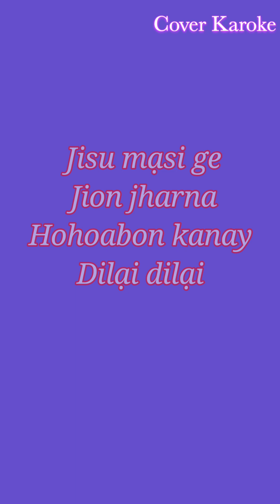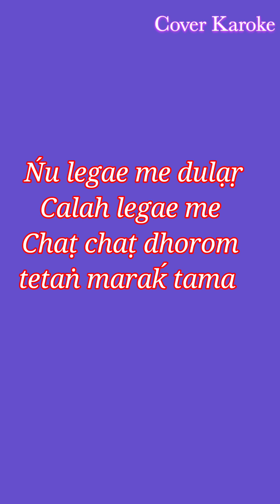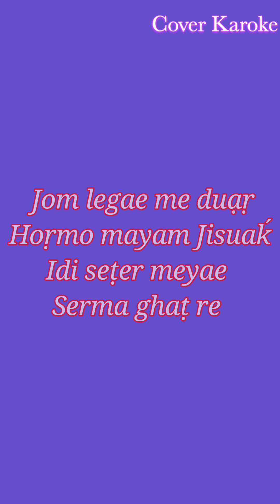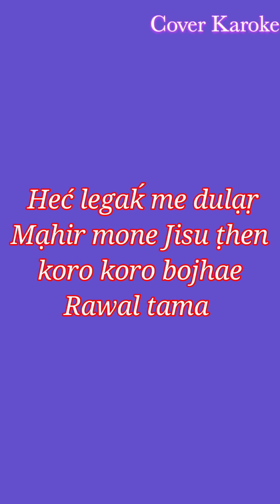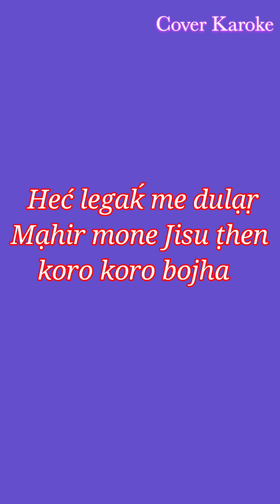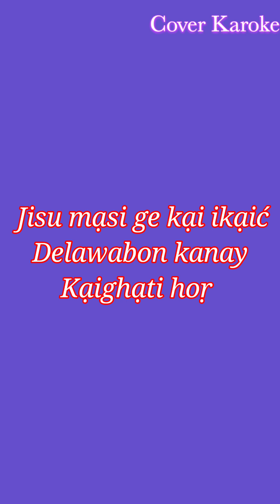Jisu Masi Ge Jion Jharna//Lyrics//Karaoke//karoke//Cover Karoke/Hansda Helpbox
Jisu Masi ge jion jharna
Karaoke//santhali Christian song
santhali Christian song
santhali lyrics
santhali karoke
santhali karaoke
santhali devotional
santhali devotional karaoke
santhali devotional karaoke with lyrics
santhali karaoke with lyrics
Jisu Masi ge jion
Hansda Helpbox